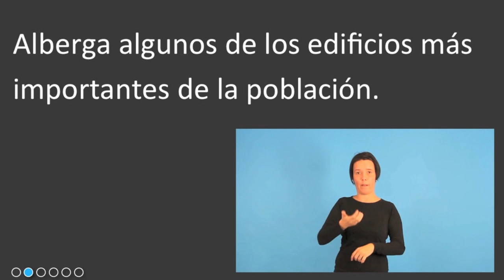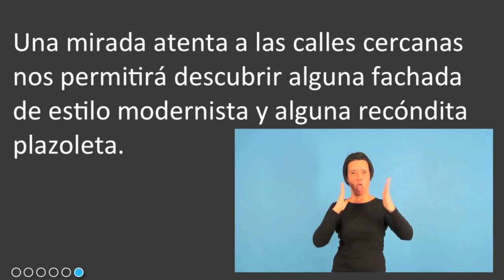El Campello Plaza de la Iglesia CBV y LSE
Vídeo descriptivo de La Plaza de la Iglesia de Santa Teresa en El Campello, adaptado para personas con ceguera o baja visión o discapacidad auditiva (lengua de signos en español).

El presente vídeo forma parte de una campaña de turismo inclusivo, en la que se han adaptado folletos y vídeos a las personas con problemas de visión u oído, de forma que puedan conocer la ruta monumental de El Campello.

Esperamos que os ayude a disfrutar de nuestro municipio y su historia

Podéis encontrar el resto de vídeos CBV y LSE en este enlace